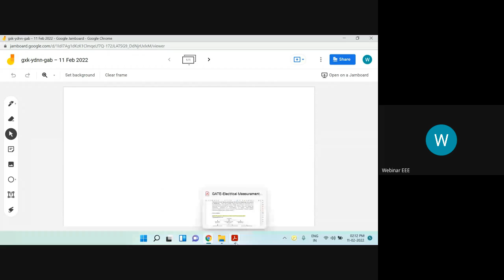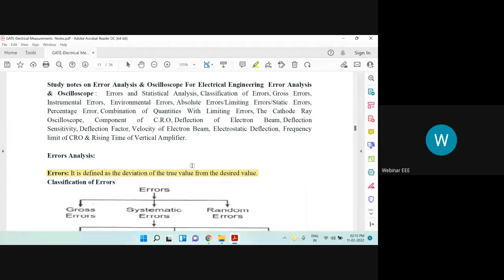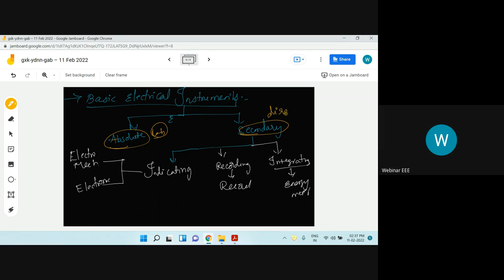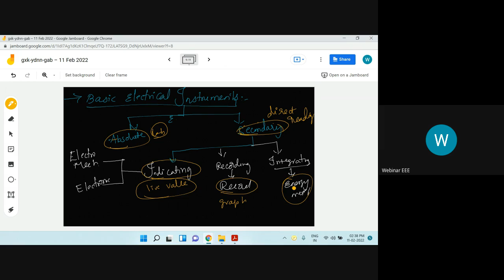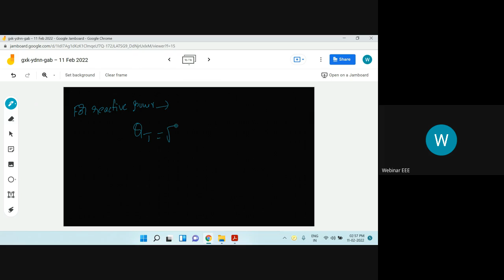SVCE PRERANA 2 0 EEE EM LEC2